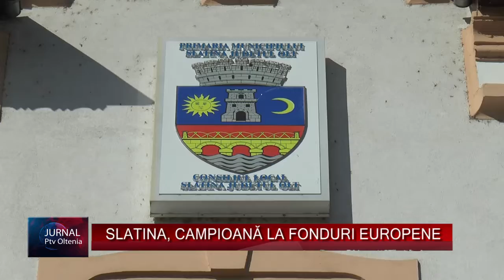SLATINA, CAMPIOANĂ LA FONDURI EUROPENE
fonduri europene la Slatina